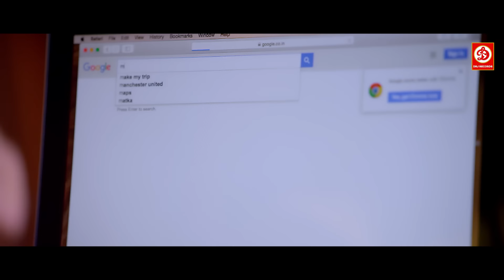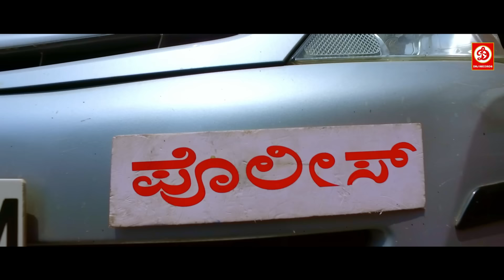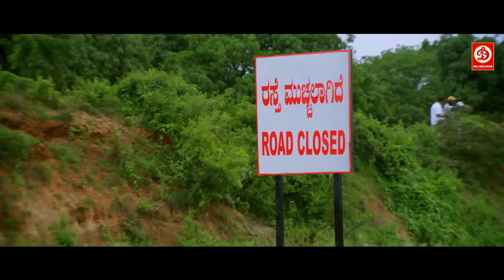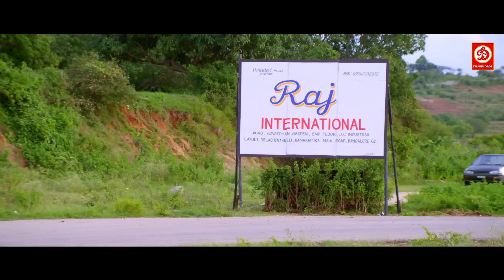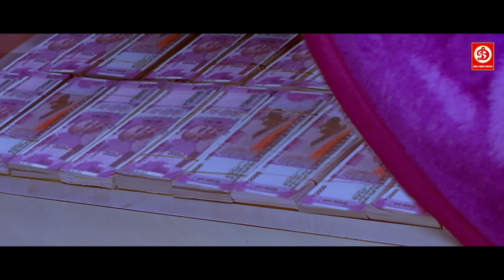Chanaksha-Blockbuster Hindi Dubbed Full Action Movie | Dharma Keerthiraj,Archana Rao-New South Movie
Movie: Chanaksha
Starring: Dharma Keerthiraj, Archana Rao, Shobharaj, Vinod Alva
Director: Mahesh Chinmai
Label: DRJ Records